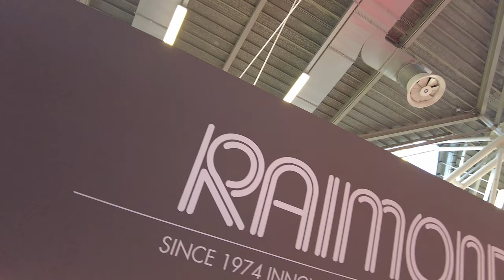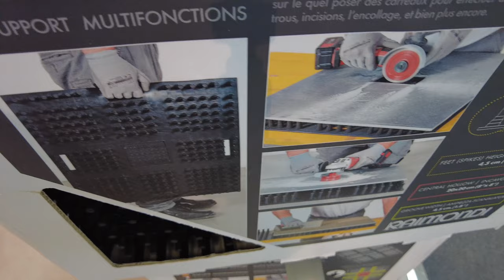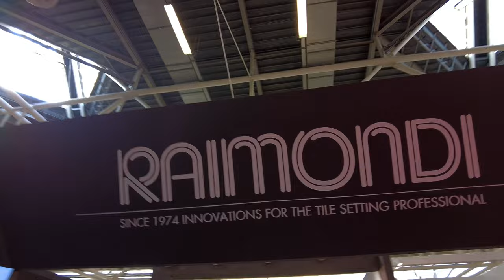Raimondi na Cersaie 2023: Rewolucja w Świecie Glazurników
Zapraszamy Cię do fascynującego świata targów Cersaie w Bolonii, gdzie Raimondi S.p.A., włoska firma z bogatą historią w dziedzinie układania kafli, zaprezentowała swoje najnowsze innowacje. Naszym przewodnikiem po stoisku podczas tej 40. edycji wydarzenia jest ekspert firmy Raimondi, mgr. inż. bud. Paweł Gruszecki.

Poznaj tajniki firmy, której korzenie sięgają początków XX wieku, gdy rodzina Raimondi związała się z układaniem kafli za sprawą ojca założyciela, mistrza kafelkarstwa. Dzięki temu dziedzictwu Mirco Raimondi, założyciel firmy, stał się pionierem w produkcji maszyn, które poprawiają jakość układania kafli, zwiększają produktywność i redukują wysiłek fizyczny kafelkarzy, znanych jako "battipiastrelle."

Raimondi S.p.A., założona w 1974 roku, rozwinęła się z lokalnego przedsiębiorstwa w globalnego lidera w dziedzinie narzędzi do profesjonalnego układania kafli. Firma stawia na jakość, innowacje i skuteczność w rozwoju swoich produktów, z myślą o potrzebach kafelkarzy.

Jeśli chcesz dowiedzieć się o najnowszych technologiach i narzędziach, które rewolucjonizują branżę kafelkarstwa, ten film jest dla Ciebie!